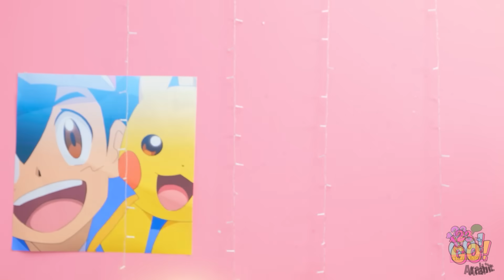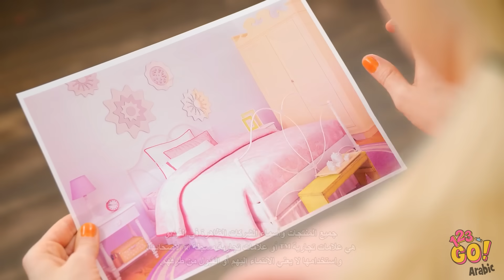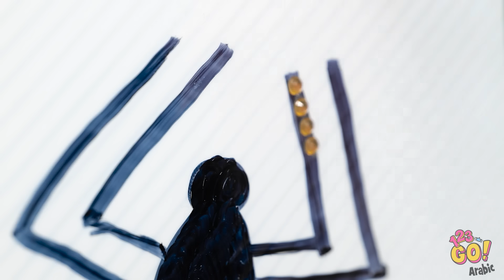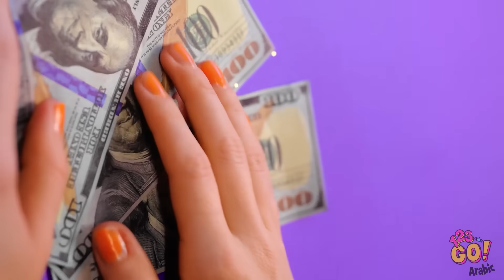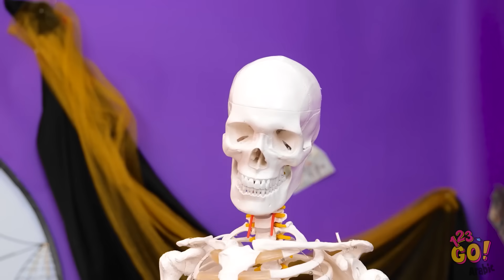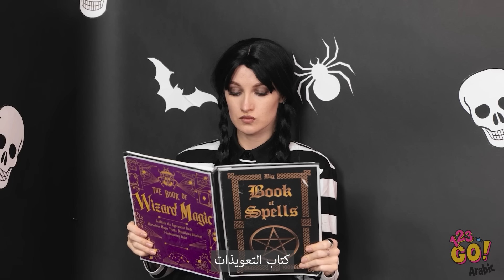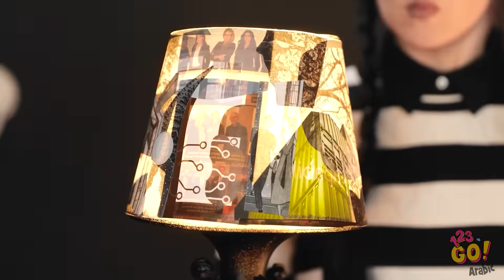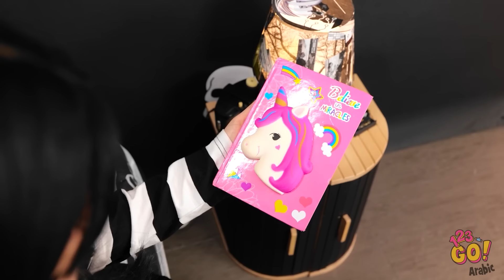وينزداي مقابل بوكيمون في تغيير ديكور الزنزانة || أفكار وحرف تنفذها بنفسك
حتى الزنزانة قد يمكننا تحويلها إلى شيئ مميز. لست بحاجة سوى إلى القليل من الإبداع والخيال. من تفضلين أن تكون شريكتك في السكن؟ وينزداي أم بيكاتشو؟ أخبرينا في التعليقات أدناه.